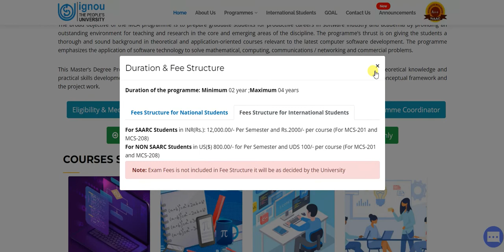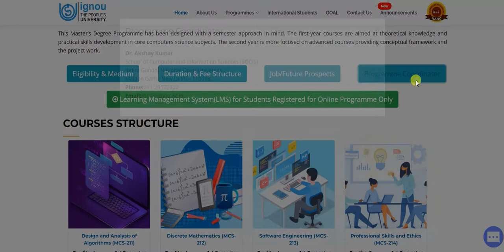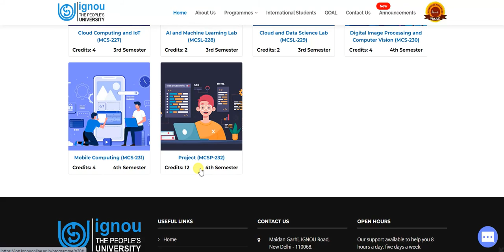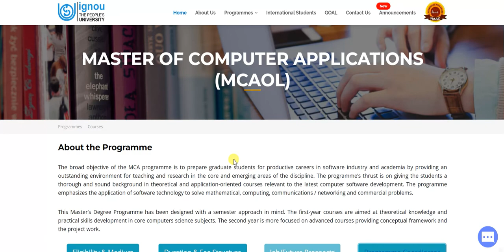IGNOU Online MCA Course 2022 | IGNOU Online MCA All Details - Assignment, Admission process, Books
IGNOU Online MCA Course 2022  | IGNOU Online MCA All Details - Exam Assignment Registration Books

Eligibility for GNOU Online MCA Course
Eligibility for admission: Passed BCA/B.Sc (Computer Science/IT)/ Bachelor Degree in Computer Science and Engineering or Equivalent Degree with at least 50% marks in the Bachelor’s Degree (45% marks in case of candidates belonging to reserved category)

Medium of Instruction for GNOU Online MCA Course : English

Duration of the GNOU Online MCA Course: Minimum 02 year ;Maximum 04 years

Fees Structure for GNOU Online MCA Course- National Students
12,000.00/- for Per Semester + Rs.2000/- per course (For MCS-201 and MCS-208)

Programme Coordinator for GNOU Online MCA Course
Dr. Akshay Kumar
School of Computer and Information Sciences (SOCIS)
Indira Gandhi National Open University
Maidan Garhi, New Delhi – 110068.